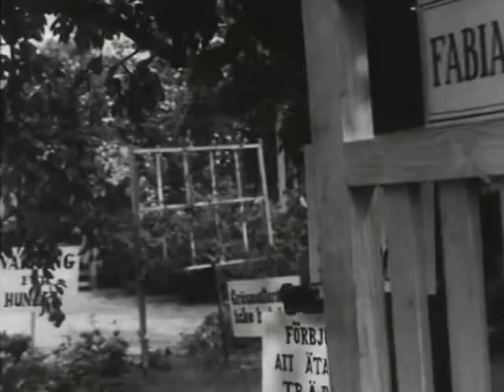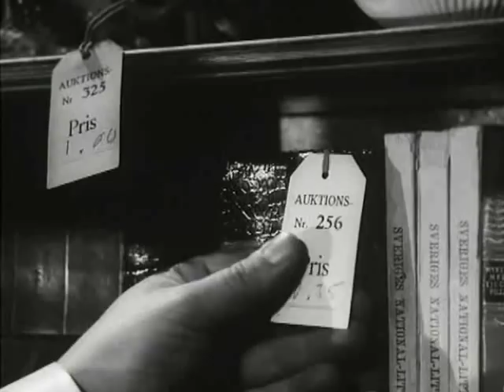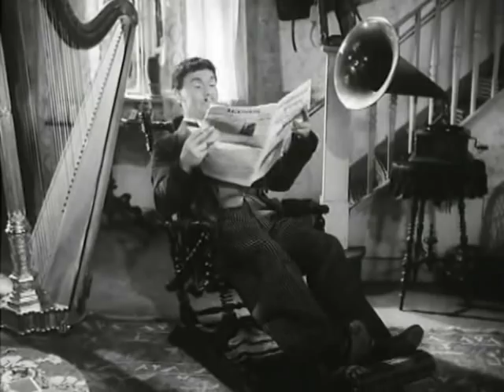Nils Poppe - Pappa Bom: Auktionsbarn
Ur 'Pappa Bom' från 1949.